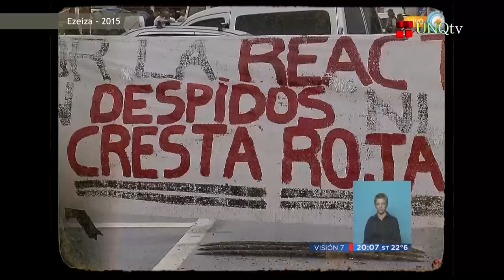Contextos - Criminalización de la Protesta Social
Las ciencias sociales están compuestas de un conjunto de disciplinas que abordan el comportamiento de la sociedad y los seres humanos. Es por eso, que todo aspecto de la realidad es un tema de interés científico.
Nuestra sociedad está caracterizada por tener una larga experiencia en la manifestación social. Pero a su vez, la represión de dichas manifestaciones han dado cuerpo a lo que se denomina la criminalización de la protesta social. De esto se ocupa el primer "contextos" de este año.